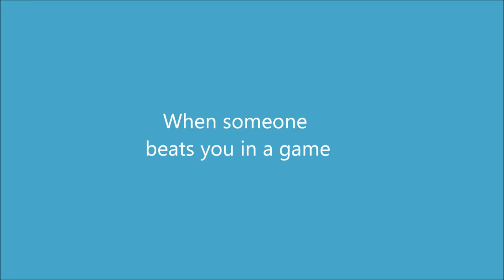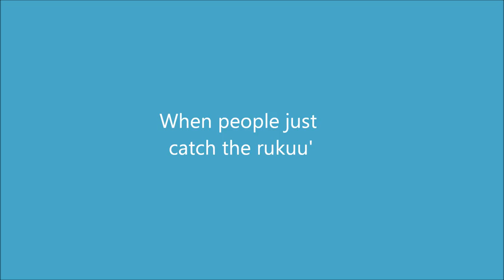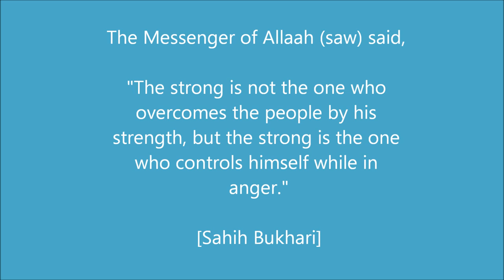Easily Angered Man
A Muslim is not one who gets angry easily. He can control it and repress it even if he is right in the argument.